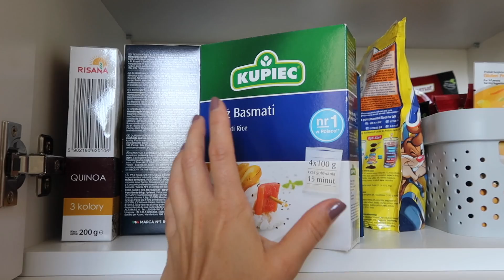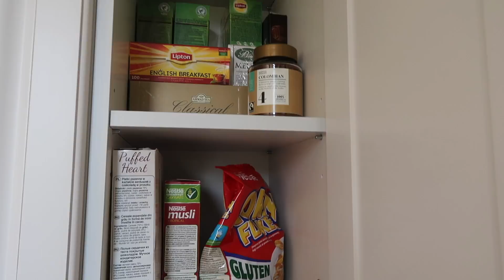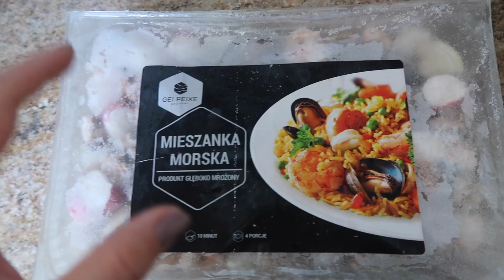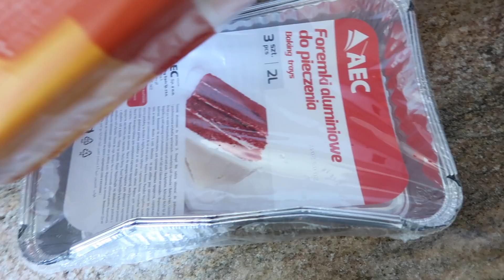CO WARTO MIEĆ W SWOJEJ SPIŻARNI | ORGANIZACJA | MISSPKPROJECT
Dziś zapraszam Was na filmik o organizacji oraz o tym co warto jest mieć w swojej kuchni lub spiżarni. Dajcie znać czy chcecie więcej filmików tego typu: )